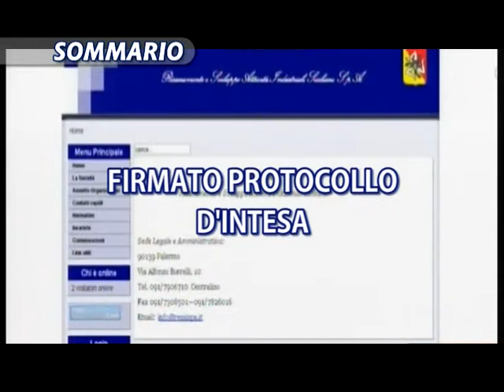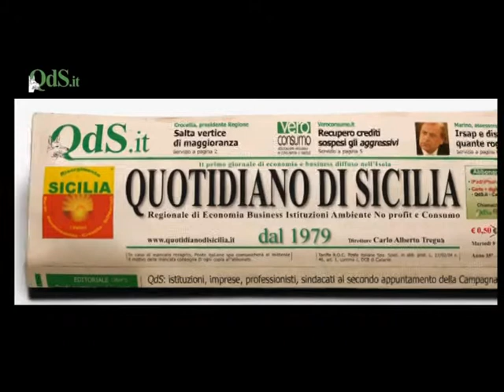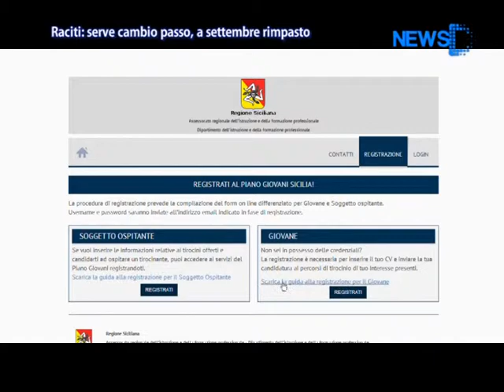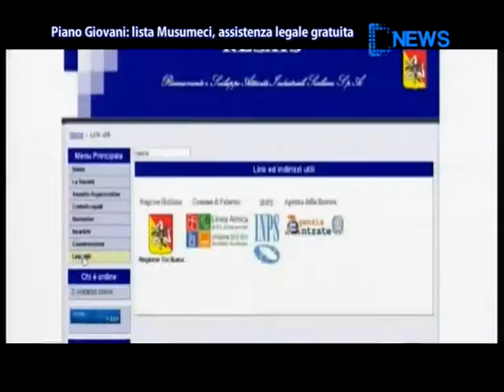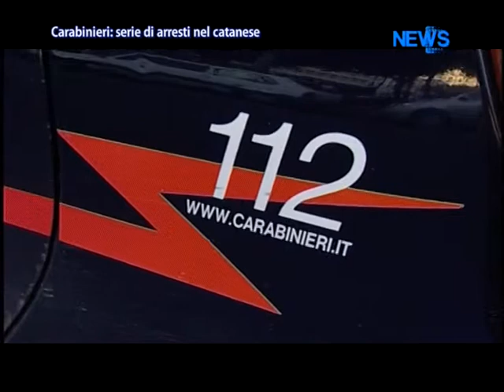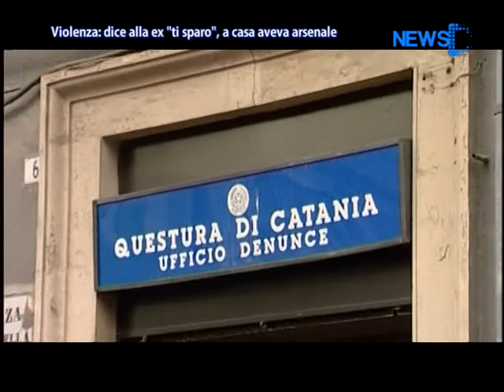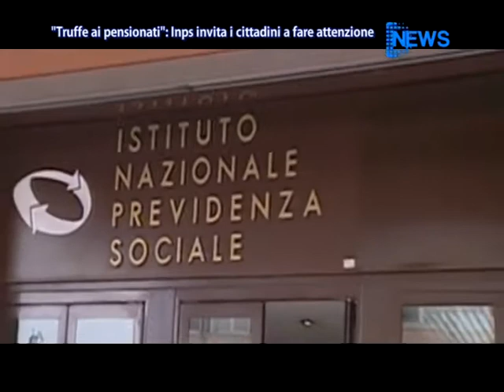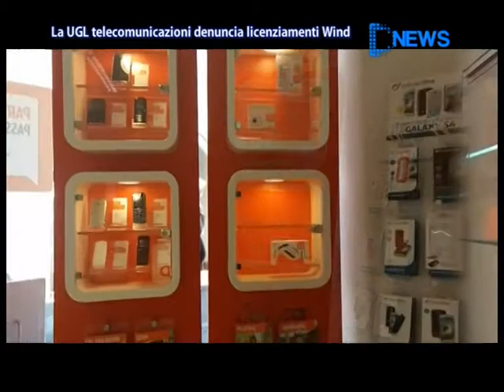DNevs 23 Agosto 2014 - News D1 Television TV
Servizi tg 23 agosto 2014

1. Nuovi interventi della Guardia Costiera per soccorrere i profughi in difficoltà. 288 profughi tratti in salvo

2. Tragedia S.G.La Punta: cauto ottimismo per la 14enne ferita

3. Fallimento Piano Giovani. La procura di Palermo apre inchiesta. Nelly Scilabra sentita dai magistrati

4. L'ass.ne Centro Diritti per i Cittadini firma protocollo con il gruppo di Nello musumeci all'ars per assistenza legale gratuita ai giovani che hanno partecipato al "Click day"

5. In vista del concerto di Mascalucia Red Canzian si confessa ai nostri microfoni